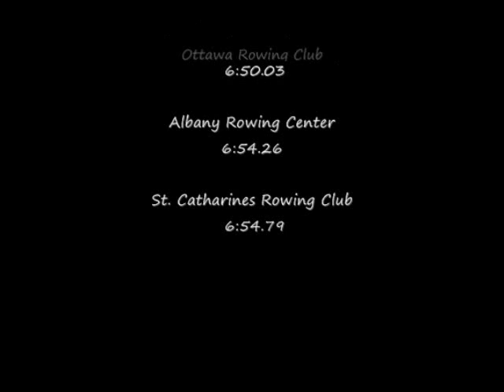Junior Women Eight _ Heat 3_ Royal Canadian Henley, August 6, 2010